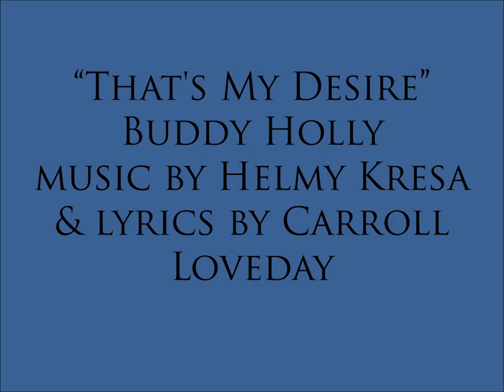Buddy Holly "That's My Desire"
Here’s another side of Buddy Holly, paying tribute to the great Frankie Laine. "That's My Desire," written in 1931 by Helmy Kresa & Carroll Loveday.& most closely associated with Frankie, was recorded by Buddy Holly in New York City in 1958 with backing vocals by Abby Hoffer, Merril Ostrus, Robert Bollinger, Robert Harter, & William Marine & musical accompaniment by Joe B. Mauldin on bass, Jerry Allison on drums, Al Caiola on guitar, & Norman Petty  on piano. The recording can be found on the Down the Line: Rarities CD released on Geffen Records in 2009.